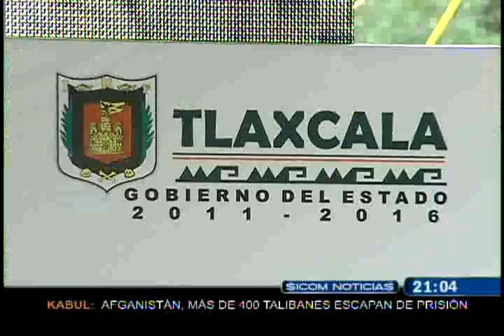25-04-2011 Arranca saneamiento de la cuenca Atoyac-Zahuapan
Con el arranque del saneamiento de la Cuenca Atoyac-Zahuapan, Puebla avanza en el combate a la contaminación.

El Gobernador Rafael Moreno Valle y su homólogo de Tlaxcala, Mariano González Zarur, así como el director de la Comisión Nacional del Agua (Conagua), José Luis Luege Tamargo firmaron el convenio para el rescate del afluente.

Este acuerdo beneficiará a 2.4 millones de habitantes ubicados en las 244 localidades que conforman los 22 municipios de la región.